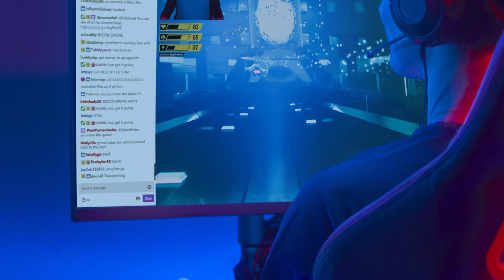Garmin: Instinct – Edição Esports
Eleve a fasquia do seu jogo com o Instinct® – Edição Esports. Este smartwatch com GPS para praticantes de e-sports tem um perfil de atividade e-sports dedicado, permitindo aos utilizadores monitorizar e analisar o desempenho do corpo enquanto jogam. Através do STR3AMUP!™, os utilizadores podem transmitir diretamente dados biométricos nas transmissões de jogos selecionados. Eleve os preparativos a novos níveis, monitorizando os níveis de sono, de stress e de energia, permitindo-lhe monitorizar as suas estatísticas através da aplicação Garmin Connect™.